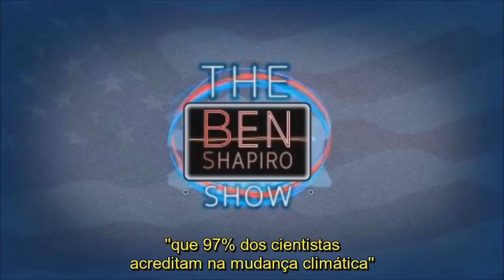Ben Shapiro sobre o Aquecimento Global e as Mudanças Climáticas